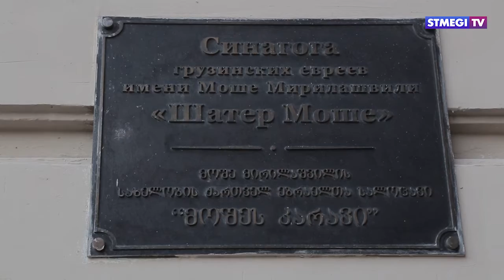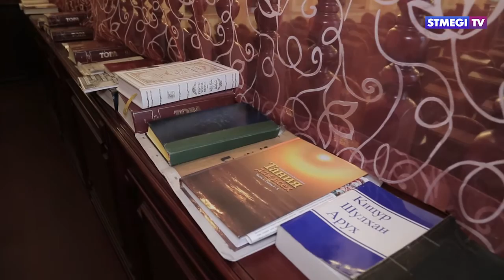Добро пожаловать в синагоги грузинских евреев Санкт-Петербурга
23 июня 2010 года на территории комплекса Большой Хоральной Синагоги открылась синагога грузинских евреев «Огель Моше» в честь первого Президента конгресса грузинских евреев Михаила (Моше) Мирилашвили и его родителей. Cинагога “Огель Моше” – главная синагога грузинских евреев Санкт-Петербурга. За 7 лет ее существования в нее внесли 4 Сефер Торы. Здесь есть большой и малый молельные залы; женское отделение, галерея для учебы, комната для субботних трапез.